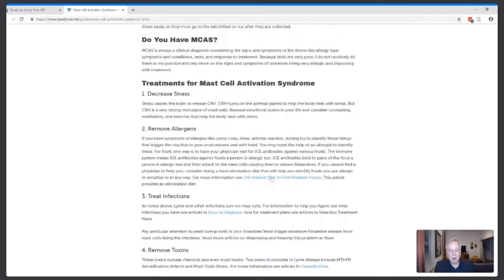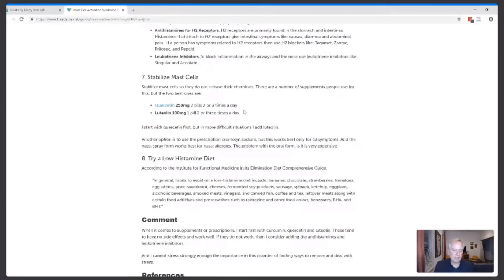Mast Cell Activation Syndrome in Lyme Disease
Mast cell activation syndrome in a Lyme Disease treatment leads to excessive allergies and inflammation. It has many causes. Marty Ross MD describes how to diagnose and treat this illness in a Lyme disease treatment. For more information read the full article at Treat Lyme by Marty Ross MD